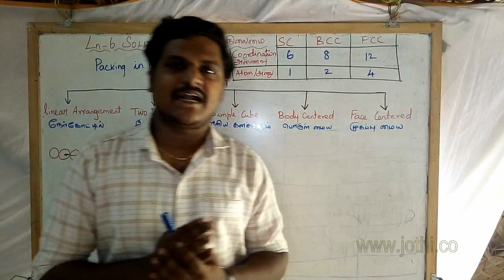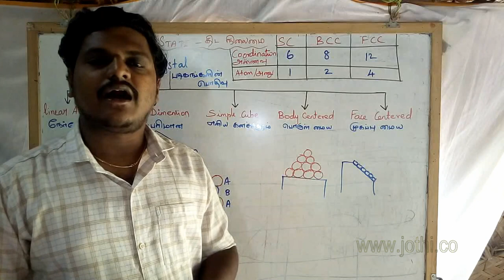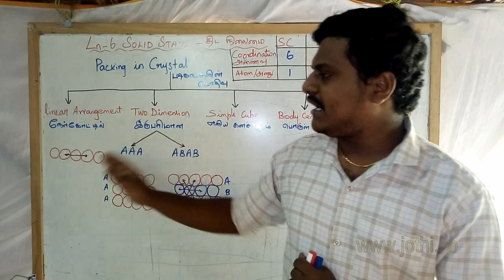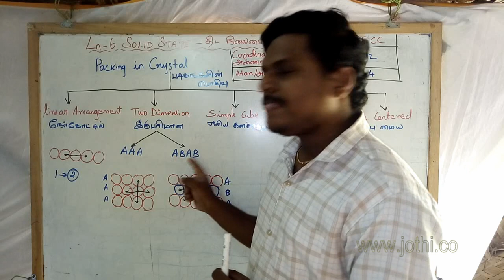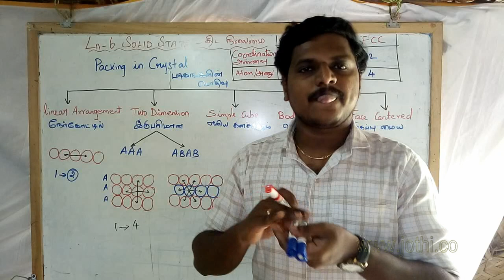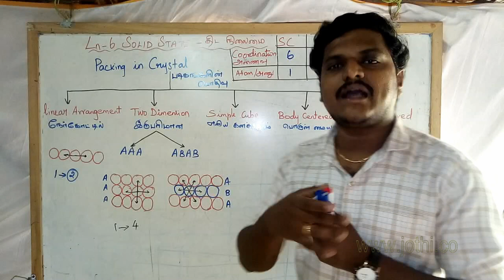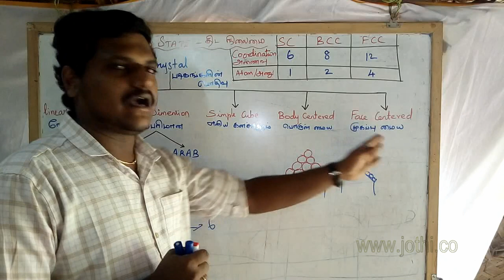+2 Chemistry : Ln.6 Solid State : Packing Efficiency. -BY MR. S. PRAKASH BS(ME)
+2 Chemistry :  Ln.6 Solid State : Packing Efficiency